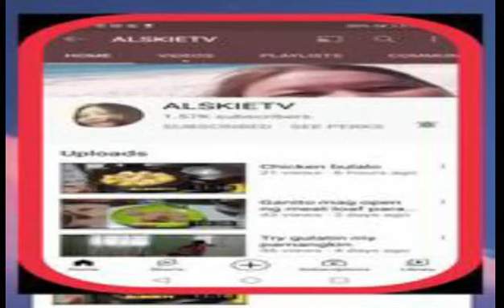JOYCABZ BOATRIP FOR FREE TO AMSTERDAM NORTH JAN.21, 2022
Hi guys boatrip muna tayo for free GVB boat. Thank you guys